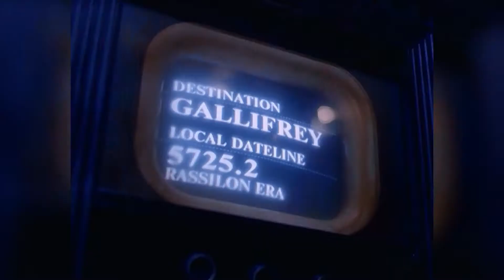DOCTOR WHO - DER FILM (Deutscher Trailer)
Am 17. Februar veröffentlicht  Pandastorm Pictures DOCTOR WHO – Der Film erstmalig in deutscher Sprache als limitiertes Mediabook! Am 31. März erscheint Der Film dann auch endlich regulär als DVD und Blu-ray!

Zum Film
Doctor Who (McCoy) soll die sterblichen Überreste des zum Tode verurteilten „Masters“ (Eric Roberts) auf den Planeten Gallifrey bringen. Doch die Mission scheitert, die Tardis landet auf der Erde des Jahres 1999. Während der Doktor von einer Straßengang niedergeschossen wird, gelingt es dem Master einen anderen Körper zu übernehmen. Im Krankenhaus trifft der Doktor die Ärztin Grace Holloway (Daphne Ashbrook). In seiner neuen Inkarnation (McGann) muss er die Kontrolle über die Tardis zurückgewinnen und seinen Erzfeind von einem teuflischen Plan abhalten. Die Zukunft der gesamten Menschheit steht auf dem Spiel und die Zeit läuft gegen ihn...

DOCTOR WHO ist ab dem 31. März 2017 auf Blu-ray und DVD und bereits ab dem 17. Februar als Collector’s Edition erhältlich.

Mit einer Bestellung über diesen Amazon.de Link unterstützt ihr mich: